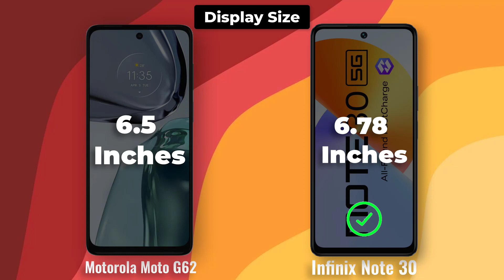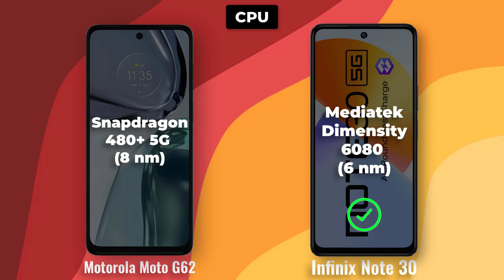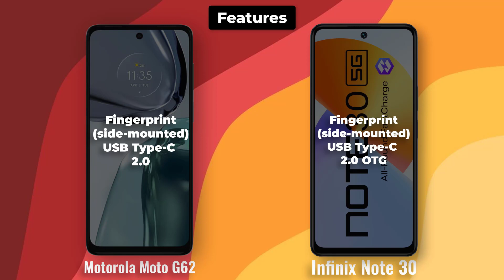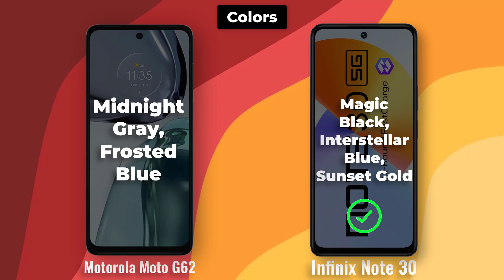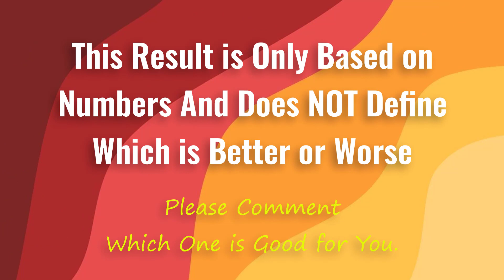Motorola Moto G62 vs Infinix Note 30 5G Full comparison Ultimate phone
Both phones have a similar design, with a plastic body and a waterdrop-style notch on the front. The Moto G62 5G is slightly smaller and lighter than the Infinix Note 30 5G, but both phones have a 6.5-inch Full HD+ display. The Moto G62 5G has a slightly higher pixel density, but both displays are bright and clear.

Performance

The Moto G62 5G is powered by the Qualcomm Snapdragon 695 processor, while the Infinix Note 30 5G is powered by the MediaTek Dimensity 6080 processor. Both processors are capable of handling everyday tasks and light gaming, but the Snapdragon 695 is slightly faster. The Moto G62 5G also has 6GB of RAM and 128GB of storage, while the Infinix Note 30 5G has 8GB of RAM and 128GB or 256GB of storage.

Camera

The Moto G62 5G has a triple-camera system on the back, consisting of a 50MP main sensor, an 8MP ultrawide sensor, and a 2MP macro sensor. The Infinix Note 30 5G has a quad-camera system on the back, consisting of a 108MP main sensor, a 2MP depth sensor, a 2MP macro sensor, and a QVGA sensor. The Moto G62 5G's main sensor takes better photos in daylight, but the Infinix Note 30 5G's 108MP sensor takes better photos in low light. The Moto G62 5G also has a 16MP front-facing camera, while the Infinix Note 30 5G has a 16MP front-facing camera with dual LED flash.

Battery and Software

Both phones have a 5000mAh battery, which should easily last a full day on a single charge. The Moto G62 5G supports 45W fast charging, while the Infinix Note 30 5G supports 33W fast charging. Both phones run Android 12, with their own custom user interfaces.